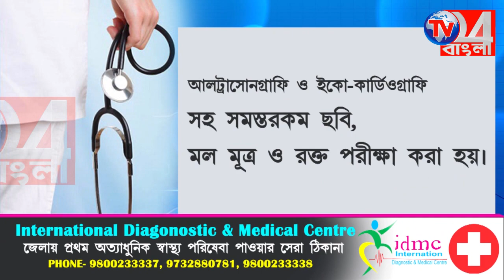টাকা না দিলে মিলছে না করোনা ভ্যাকসিনের টোকন, চাঞ্চল্যকর অভিযোগ হরিহরপাড়ায়